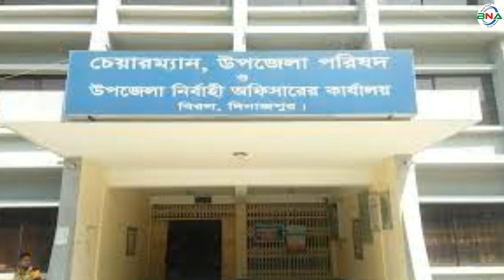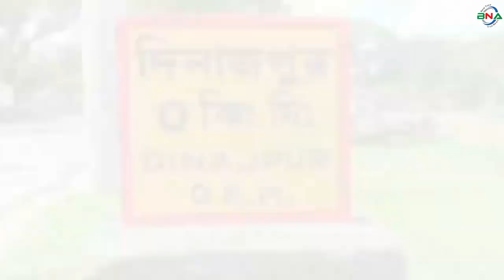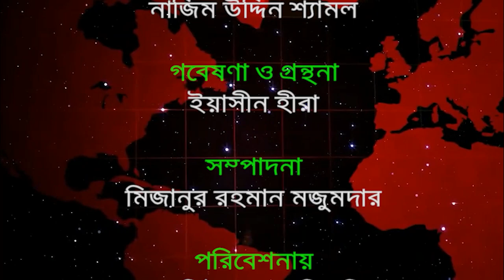দ্বাদশ সংসদ নির্বাচনের হালচাল: সংসদীয় আসন-৭ (দিনাজপুর-২)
বিএনএ নিউজ টুয়েন্টি ফোর ডটকম  দ্বাদশ(১২তম) জাতীয় সংসদ নির্বাচনকে সামনে রেখে ধারাবাহিকভাবে নির্বাচনী হালচাল প্রকাশ করছে। আজ থাকছে দিনাজপুর-২ আসনের হালচাল।

দিনাজপুর-২ আসন

দিনাজপুর-২ আসনটি দিনাজপুর জেলার বোচাগঞ্জ ও বিরল উপজেলা নিয়ে গঠিত। এটি জাতীয় সংসদের ৭ নম্বর সংসদীয় আসন।

প্রথম জাতীয় সংসদ নির্বাচনে বিজয়ী হন আনিছুল হক

১৯৭৩ সালের ৭ মার্চ অনুষ্ঠিত প্রথম জাতীয় সংসদ নির্বাচনে এই আসনটি রংপুর-৭ নামে পরিচিত ছিল। এই আসনে ভোটার ছিলেন ১ লাখ ৭২ হাজার ৫৩ জন। ভোট প্রদান করেন ৬৯ হাজার ৫ শত ৬৮ জন। নির্বাচনে আওয়ামী লীগের প্রার্থী আনিছুল হক বিজয়ী হন। নৌকা প্রতীকে তিনি পান ৬১ হাজার ৩ শত ৮৩ ভোট। নিকটতম প্রতিদ্বন্দ্বী ছিলেন ন্যাপ মোজাফফর এর আব্দুল জব্বার সরকার। কুঁড়েঘর প্রতীকে তিনি পান ৮ হাজার ১ শত ৮৫ ভোট।

দ্বিতীয় জাতীয় সংসদ নির্বাচনে বিজয়ী হন সতীশ চন্দ্র রায়

১৯৭৯ সালের ১৮  ফেব্রুয়ারি অনুষ্ঠিত দ্বিতীয় জাতীয় সংসদ নির্বাচনে এই আসনটি দিনাজপুর -৭ নামে পরিচিত ছিল। নির্বাচনে ভোটার ছিলেন ১ লাখ ১১ হাজার ৩ শত ৭৩ জন। ভোট প্রদান করেন ৬৪ হাজার ৫ শত ৫৯ জন। নির্বাচনে আওয়ামী লীগের শ্রী সতীশ চন্দ্র রায় বিজয়ী হন। নৌকা প্রতীকে তিনি পান ২০ হাজার ৩ শত ৯ ভোট। নিকটতম প্রতিদ্বন্দ্বী ছিলেন বিএনপির আলহাজ্ব মাহমুদ হাসান। ধানের শীষ প্রতীকে তিনি পান ১৫ হাজার ৬ শত ৬২ ভোট।

তৃতীয় জাতীয় সংসদ নির্বাচনে বিজয়ী হন শ্রী সতীশ চন্দ্র রায়

১৯৮৬ সালের ৭মে অনুষ্ঠিত হয় তৃতীয় জাতীয় সংসদ নির্বাচন এর আগে এ আসনটিকে দিনাজপুর-২ নামকরণ করা হয়। নির্বাচনে ভোট প্রদান করেন ৯২ হাজার ৫৯ জন। আওয়ামী লীগের শ্রী সতীশ চন্দ্র রায় বিজয়ী হন। নৌকা প্রতীকে তিনি পান ৪৫ হাজার ৯ শত ৬২ ভোট। নিকটতম প্রতিদ্বন্দ্বী ছিলেন জাতীয় পার্টির হাজী দানেশ আলী। লাঙ্গল প্রতীকে তিনি পান ৪৫ হাজার ১ শত ৪২ ভোট। বিএনপি এই নির্বাচনে অংশগ্রহণ করেনি।

চতুর্থ জাতীয় সংসদ নির্বাচনে জয়ী হন রিয়াজুল হক

১৯৮৮ সালের ৩ মার্চ অনুষ্ঠিত হয় চতুর্থ জাতীয় সংসদ নির্বাচন। এই নির্বাচনে আওয়ামীলীগ, বিএনপিসহ জনগণের কাছে পরিচিত রাজনৈতিক দল গুলো অংশগ্রহণ করেনি। জাতীয় পার্টির রিয়াজুল হক চৌধুরী বিজয়ী হন। তিনি পান ৮৩ হাজার ৩ শত ৯২ ভোট। তার এক মাত্র প্রতিদ্বন্দ্বী সম্মিলিত বিরোধী দলীয় প্রার্থী আব্দুল হাই। তিনি পান ৭ হাজার ১ শত ২২ ভোট।

পঞ্চম জাতীয় সংসদ নির্বাচনে আওয়ামী লীগের সতীশ চন্দ্র রায় বিজয়ী

১৯৯১ সালের ২৭ ফেব্রুয়ারি অনুষ্ঠিত পঞ্চম জাতীয় সংসদ নির্বাচনে দিনাজপুর-২ আসনে ভোটার ছিলেন ১ লাখ ৭৩ হাজার ৫ শত ৪৪ জন। ভোট প্রদান করেন ১ লাখ ২৩ হাজার ৯ শত ২৫ জন। আওয়ামী লীগের সতীশ চন্দ্র রায় বিজয়ী হন। নৌকা প্রতীকে তিনি পান ৪৯ হাজার ৪ শত ৪০ ভোট। তার নিকটতম প্রতিদ্বন্দ্বী ছিলেন জাতীয় পার্টির রিয়াজুল হক চৌধুরী। লাঙ্গল প্রতীকে তিনি পান ৩২ হাজার ৫ শত ৮ ভোট।

সপ্তম জাতীয় সংসদ নির্বাচনে সতীশ চন্দ্র রায় সংসদ সদস্য নির্বাচিত

১৯৯৬ সালের ১২ জুন অনুষ্ঠিত হয় সপ্তম সংসদ নির্বাচন। এই আসনে ভোটার ছিলেন ১ লাখ ৭৬ হাজার ৪ শত ৩০ জন। ভোট প্রদান করেন ১ লাখ ৪৩ হাজার ৮ শত ৯৩ জন। আওয়ামী লীগের সতীশ চন্দ্র রায় সংসদ সদস্য নির্বাচিত হন। নৌকা প্রতীকে তার প্রাপ্ত ভোট ৫৫ হাজার ৫ শত ৫১ ভোট। নিকটতম প্রতিদ্বন্দ্বী ছিলেন জাতীয় পার্টির রিয়াজুল হক চৌধুরী। লাঙ্গল প্রতীকে তিনি পান ৪৭ হাজার ৬ শত ১১ ভোট।

অষ্টম জাতীয় সংসদ নির্বাচনে নির্বাচিত হন মাহবুবুর রহমান

২০০১ সালের ১ অক্টোবর অষ্টম জাতীয় সংসদ নির্বাচনে মোট ভোটার ছিলেন ২ লাখ ৩১ হাজার ৬ শত ৫৫ জন। ভোট প্রদান করেন ১ লাখ ৮৬ হাজার ৭ শত ৪১ জন। এ আসনটির দখল হারায় আওয়ামী লীগ। সাবেক সেনা প্রধান মাহবুবুর রহমানকে মনোনয়ন দেয় বিএনপি। প্রথমবার নির্বাচন করেই তিনি সংসদ সদস্য নির্বাচিত হন । ধানের শীষ প্রতীকে তিনি পান ৭৯ হাজার ৪ শত ৯০ ভোট। তার নিকটতম প্রতিদ্বন্দ্বী ছিলেন সতীশ চন্দ্র রায়। নৌকা প্রতীকে তিনি পান ৭১ হাজার ২ শত ২৯ ভোট।

নবম জাতীয় সংসদ নির্বাচনে খালিদ মাহমুদ চৌধুরী নির্বাচিত

২০০৮ সালের ২৯ ডিসেম্বর নবম জাতীয় সংসদ নির্বাচনে মোট ভোটার ছিলেন ২ লাখ ৪৬ হাজার ১ শত ৪৩ জন। ভোট প্রদান করেন ২ লাখ ২৯ হাজার ৪ শত ২২ জন। আওয়ামী লীগ আসনটি পুনরুদ্ধার করতে সক্ষম হয়। তবে প্রার্থী বদল করে আওয়ামী লীগ। খালিদ মাহমুদ চৌধুরী সংসদ সদস্য নির্বাচিত হয়। নৌকা প্রতীকে তিনি পান ১ লাখ ৩৮ হাজার ১ শত ৫২ ভোট। তার নিকটতম প্রতিদ্বন্দ্বী ছিলেন বিএনপির মাহবুবুর রহমান। ধানের শীর্ষ প্রতীকে তিনি পান ৮৯ হাজার ৪ শত ১৫ ভোট।

দশম জাতীয় সংসদ নির্বাচনে খালিদ মাহমুদ চৌধুরী পুন:নির্বাচিত

২০১৪ সালের ৫ জানুয়ারি অনুষ্ঠিত দশম জাতীয় সংসদ নির্বাচন বর্জন করে বিএনপি –জামায়াত ইসলামীসহ তাদের সমমনা দলগুলো। ফলে আওয়ামী লীগের প্রার্থী খালিদ মাহমুদ চৌধুরী বিনা প্রতিদ্বন্দ্বীতায় সংসদ সদস্য নির্বাচিত হন।

একাদশ জাতীয় সংসদ নির্বাচনে আওয়ামী লীগের খালিদ মাহমুদ চৌধুরী

২০১৮ সালের ৩০ ডিসেম্বর একাদশ জাতীয় সংসদ নির্বাচনে দিনাজপুর-২ আসনে ভোটার ছিলেন ৩ লাখ ৬ হাজার ৫ শত ৭৯ জন। নির্বাচনে প্রতিদ্বন্দ্বীতা করেন নৌকা প্রতীকে আওয়ামী লীগের খালিদ মাহমুদ চৌধুরী, ধানের শীষ প্রতীকে সাদিক রিয়াজ, লাঙ্গল প্রতীকে জাতীয় পার্টির জুলফিকার হোসেন, হাতপাখা প্রতীকে ইসলমী আন্দোলনের হাবিবুর রহমান এবং হারিকেন প্রতীকে মুসলিম লীগের এরশাদ হোসেন। নির্বাচনে আওয়ামী লীগের প্রার্থী খালিদ মাহমুদ বিজয়ী হন। কমিশনের তথ্য অনুযায়ী তিনি পান ১ লাখ ৯৭ হাজার ৬৬ ভোট। অন্যদিকে বিএনপি প্রার্থী সাদিক রিয়াজ পান ৪৮ হাজার ৮শত ২২ ভোট। বিএনপির নেতৃত্বাধীন জাতীয় ঐক্য ফ্রন্ট কারচুপির অভিযোগে নির্বাচনের ফলাফল বর্জন করে। এই আসনের সংসদ সদস্য খালিদ মাহমুদ চৌধুরী বর্তমানে নৌ পরিবহন মন্ত্রী।